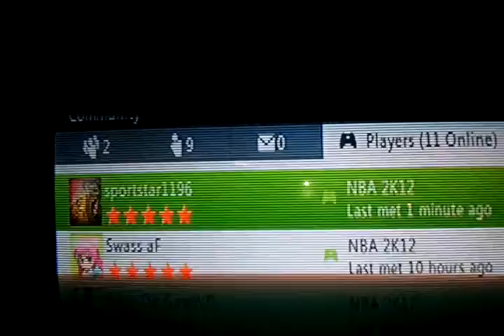Sportstar Disputes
He quit the game real fast and I couldn't get the scores